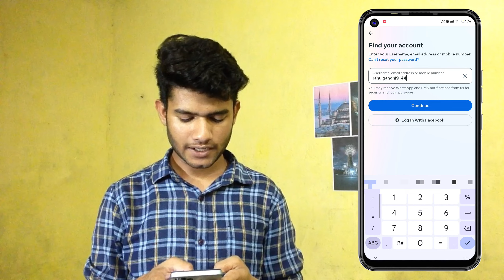Instagram Password Kaise Pata Kare ? | Instagram Ka Password Kaise Forget Karen 2024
In this tutorial, learn the step-by-step process of resetting your Instagram password even if you don't have access to your email or phone number. Whether you've forgotten your password or simply want to update it, this guide will show you how to regain access to your account.

instagram password bhul gaye to kaise pata kare instagram ka password kaise change kare
instagram ka password bhul gaya kaise pata kare apna instagram ka password kaise pata kare
instagram ka password bhul gaye kaise pata kare